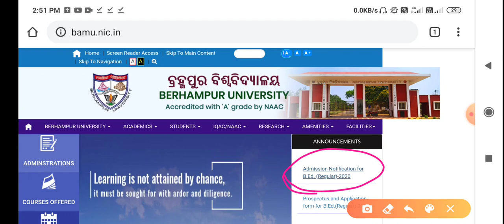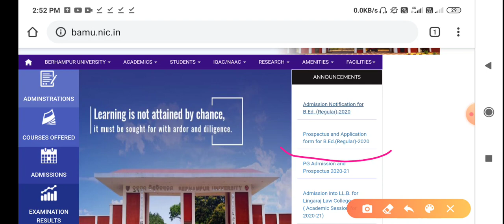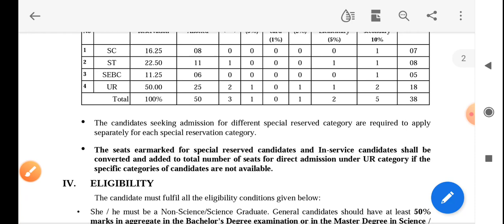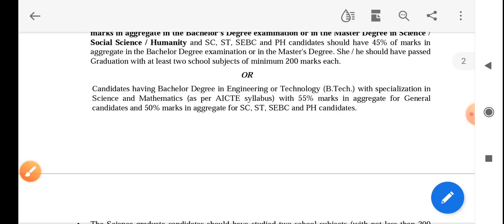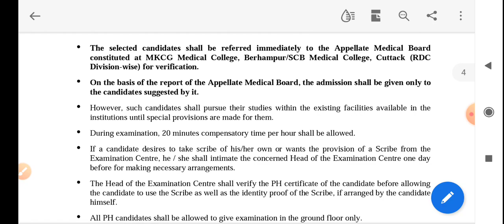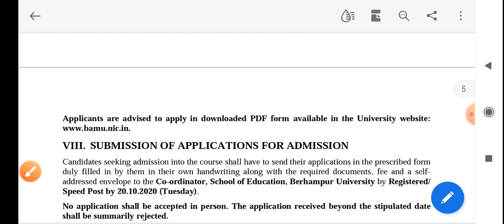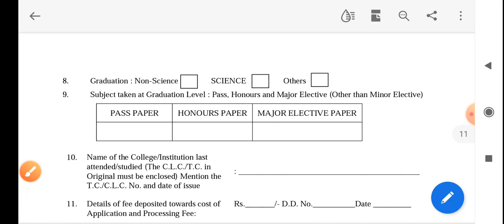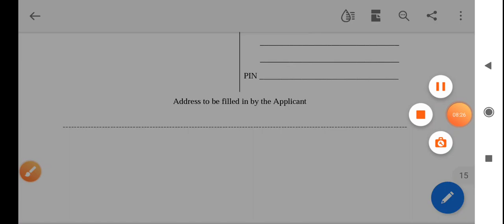B.Ed admission 2020 Barhampur University || 2 years Self-Financing B.Ed || Details Information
B.Ed admission 2020 Barhampur University
Barhampur University 2 years b.ed